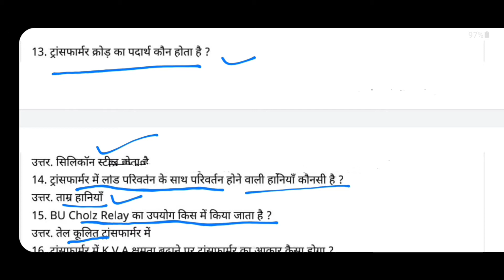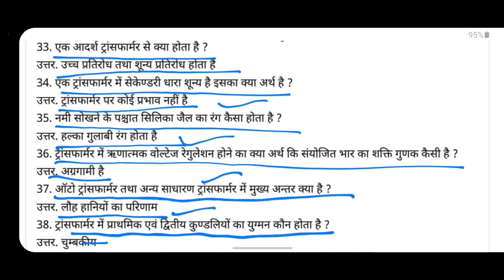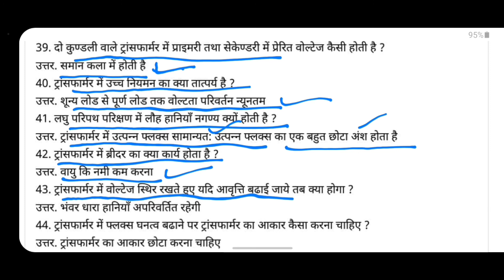ELECTRICIAN MAINTAINER TRADE DMRC & JMRC & UP METRO IMPORTANT TRANSFARMER QUESTIONS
ELECTRICIAN MAINTAINER TARADE DMRC & JMRC & UP METRO IMPORTANT TRANSFARMER QUESTIONS || ELECTRICIAN